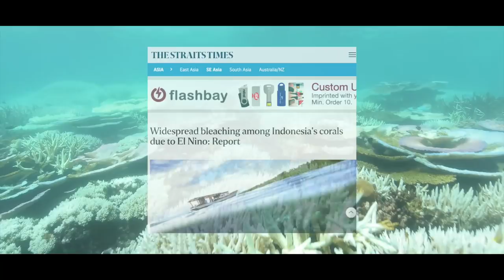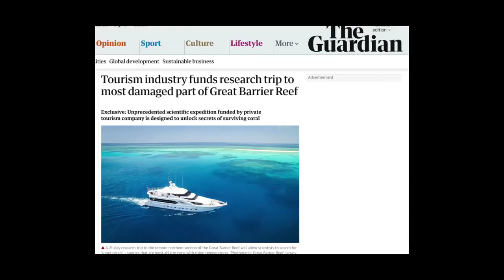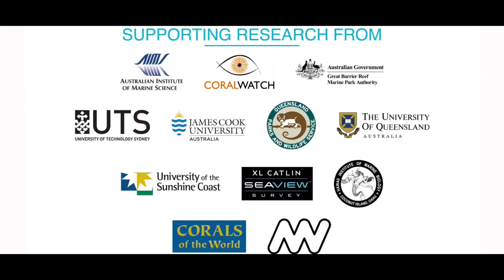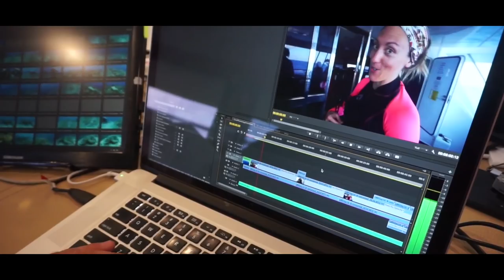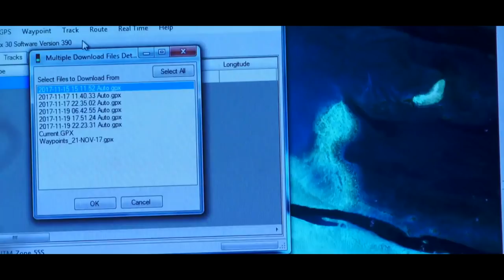Search for the Super Corals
Join the fight! GBRLegacy.org
Great Barrier Reef Legacy is a non-profit organisation that crews and operates the only independent research vessels on the Great Barrier Reef. This is our first fully funded collaborative expedition with some incredible findings. Please watch, share, and join Great Barrier Reef Legacy, because together there are no barriers too Great to save our Reefs!

THE BIG DISCOVERY
A new coral species (the first one in 30 years) & the first definitive ‘Super Coral’ species, Acropora tenuis, was found surviving at all reef sites regardless of the level of bleaching impact.

EXPEDITION ACHIEVEMENTS
As if that wasn't enough, there were many more incredible achievements!

Super Corals: Far Northern corals are now considered to be the superstock of GBR coral species.
12 live Super Coral colonies were collected by Australian Institute of Marine Science (AIMS)
In a world first, 9 of the Super Coral colonies have spawned and are now joining over 200,000 coral larvae from the November spawning that are successfully settling onto special plates at the National Sea Simulator
99 live coral fragments collected by University Technology Sydney (UTS) will be further analyzed for their entire biological make up
The Most diverse branching coral site ever found on the Great Barrier Reef was observed. This reef is a natural bio bank and Dr Charlie Veron has called for greater understanding and preservation of this site to allow its genetic store to be protected.
Mapping: 30.8 km of reef was mapped including 12 NEW reef sites At a 2 cm resolution, 12 square km were mapped by The Drone Mapping team
Turtle Tracking: Maree the female Green Turtle was tagged Maree's track shows she moved to Raine Island where she has nested again in the last two weeks!
The Deepest Dive achieved by an ROV in the far northern GBR at 80+ metres exploring seafloor communities
New fish species observed for the Great Barrier Reef (presently only known from northwestern Australia!)
Water Samples: 385 stored water samples for seawater alkalinity and more taken to be studied for bacteria populations by Museums Victoria.
The very first MangroveWatch survey at Wilkies Island
Media: We delivered science direct from the reef to the public
24 videos, 20 expedition logs, and 88 photos created and sent from the Flying Fish to an international audience
Two Live ABC TV crosses, one live cross to Channel News Asia
22 TV interviews, 32 radio interviews
40+ national and international TV and online pieces about the expedition
While this was happening, we also filmed a documentary for international distribution.